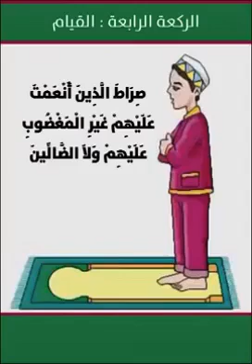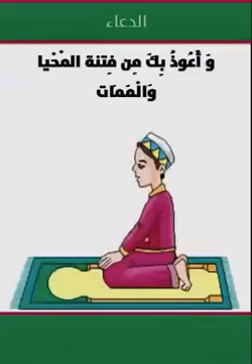تعليم الصلاة للاطفال خطوة خطوة بالفيديو/ How to pray ( for children)چۆنیەتی فێربوونی نوێژ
How to pray ( for children)
تعليم الصلاة للاطفال
چۆنیەتی فێربوونی نوێژ